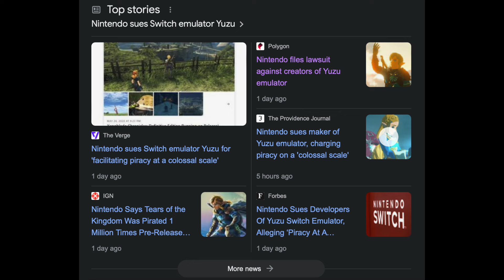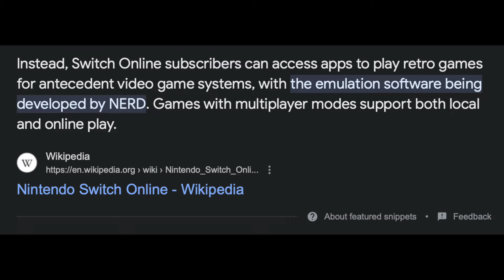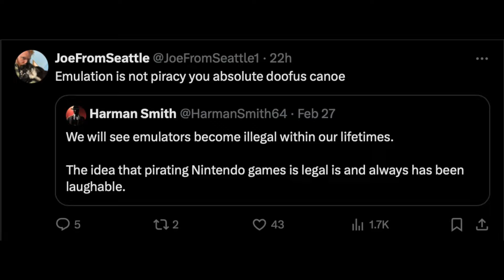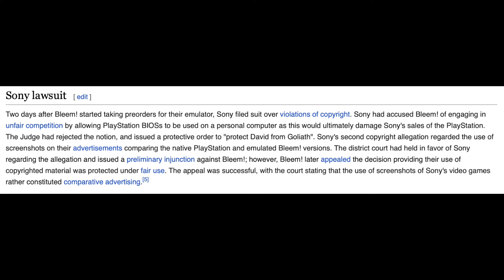Switch Fanboy Praises Nintendo for Trying to Kill Emulation by Suing Yuzu